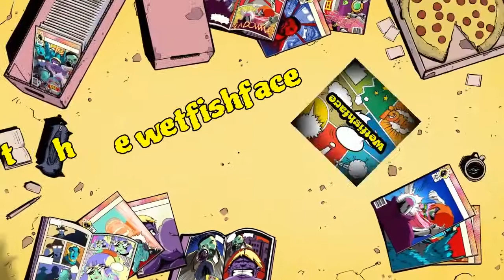Cuisine royale ps4 FREE TO PLAY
Like n sub guys